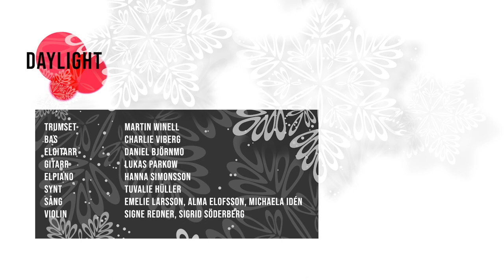05 Daylight (Vinterkonsert åk 3, 2020)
Daylight
A Marlin

Trumset Martin Winell
Bas Charlie Viberg
ElgitarrDaniel Björnmo
Gitarr Lukas Parkow
Elpiano Hanna Simonsson
Synt Tuvalie Hüller
Sång Emelie Larsson, Alma Elofsson, Michaela Idén
Violin Signe Redner, Sigrid Söderberg

I år blev vår konsertverksamhet helt annorlunda, som så mycket annat i denna märkliga tid. Så här bjuder vi nu på en inspelad Vinterkonsert som vi hoppas lyser upp i vintermörkret. God Jul och Gott nytt år önskar Es18 musik och musiklärarna på Estetiska Programmet Karolinska Gymnasiet Örebro.